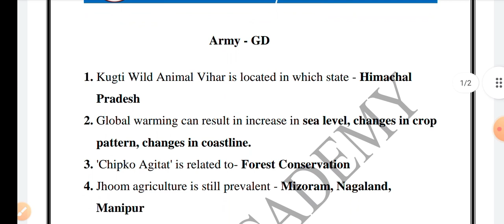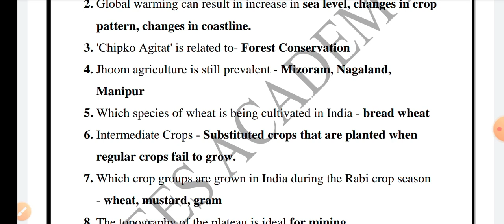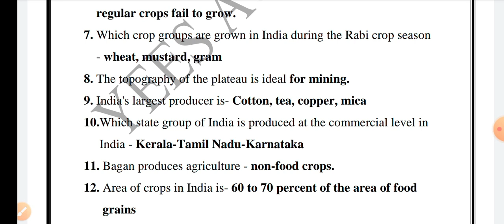SSC GD IMPORTANT GEOGRAPHY QUESTIONS || DAY 04 || Yees Academy